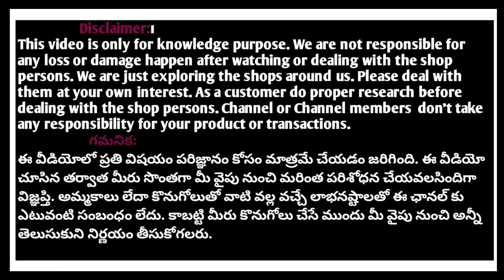Most trending latest long frocks croptops lehangas with price present trend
Most trending designer long frocks croptops Narayanpet cotton long frocks

Please mail

SELLER DETAILS:
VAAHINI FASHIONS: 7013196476